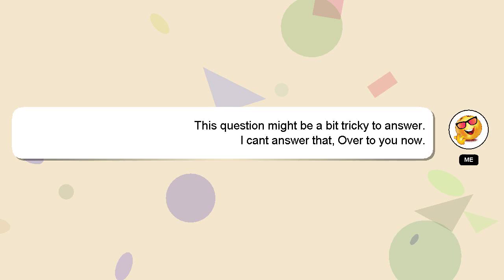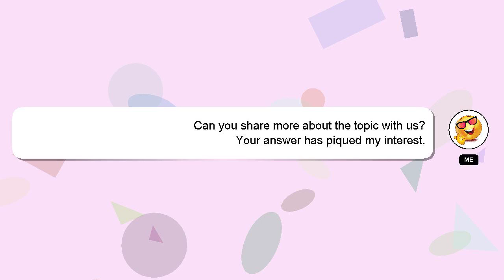How to cook snow crab legs?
A brief presentation of myself, Hello there, my name is Delphi. I can assist you in discovering answers to your inquiries. - How to cook snow crab legs?

Don't hesitate to leave a comment or start a chat if you have a more specific question. I will 'heart' your answer to show my gratitude for your contribution.

*2 What we are experimenting :*